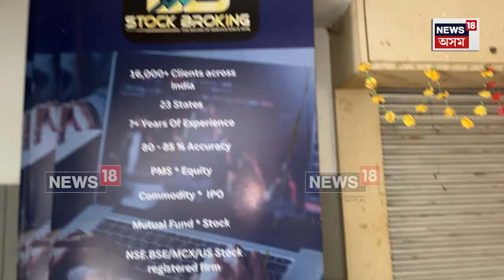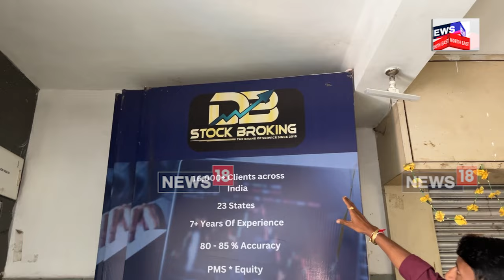DB STOCK BROKING কাৰ্যালয়ত কি পৰিস্থিতি? STOCK BROKING Fraud | N18V